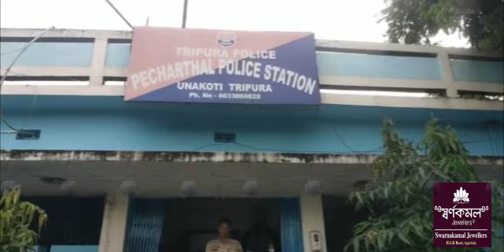Twimao Twiprasa Siklani Mangkwthwi Kwphungjak Mankha?